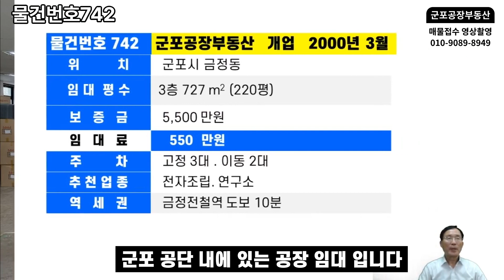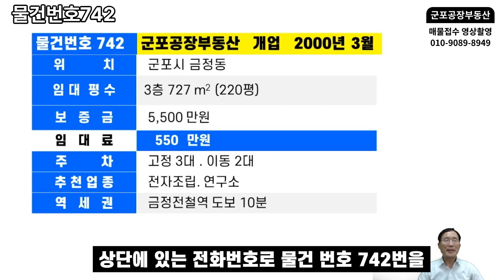742 군포공장임대 전자부품조립 연구소 금정전철역세권 군포공장부동산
✔ 상호:인터넷공인중개사
✔ 대표: 오두환   등록번호 가3663-882
군포공장임대 전자부품조립 연구소 금정전철역세권 군포공장부동산
안녕하십니까 군포 공장 부동산입니다
이번에 소개할 물건은
군포 공단 내에 있는 공장 임대 입니다
위치 군포시 금정 동
임대 평수 3층 220 평
보증금 5,500만원 임대료 550만원
주차는 양호 합니다
추천 업종은 전자 부품 조립 또는 연구소 좋습니다
금정 전철역 도보 10분 거리로 역세권 입니다
엘리베이터 입니다
출입문 입니다
내부를 보시겠습니다
입주 바로 가능합니다
장비 반입구입니다
화장실 입니다
남녀 구분되어 있습니다
화물 승강기 입니다
지하 주차장 입니다
요약해서 다시 한번 소개를 하겠습니다
군포시 금정동
전자 부품 조립 또는 연구소 좋습니다
영상을 보시면서 궁금한 점이 있으시면
상단에 있는 전화번호로 물건 번호 742번을
알려 주시면은 자세히 설명을 드리겠습니다

군포 공장 부동산 유튜브 로고입니다
군포공장 부동산 부동산 업력과 소개를 하겠습니다
상호 인터넷 공인중개사
유튜브 채널명 군포공장 부동산
개업년월인 2000년 3월 10일
부동산 업력 2024년 기준 만 24년 지났습니다
경력 두산 그룹에서 지점장 했습니다
대표 공인중개사 오두환  주소 군포시 봉성로 86입니다
군포공장 부동산은 군포공단내 있습니다
군포공단에서 2000년 3월개업
현재까지 계속 한 장소에서 공장과 창고를 전문으로
정직 .정도. 책임중개를 하고 있습니다
고객님께서 공장 또는 창고
매매 및 임대 의뢰를 저에게 맡겨 주시면
물건을 직접 촬영과 영상 편집하여
유튜브 와 네이버 블로그에 올리고
또한 공장 또는 창고 매수 및 임대공장
찾으실 때도 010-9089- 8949로 전화 주시면
빠른 중개가 이루어지도록 최선을 다 하겠습니다
사무실 약도입니다
사무실 건물입니다
사무실 내부입니다